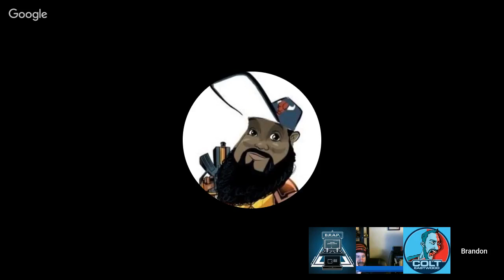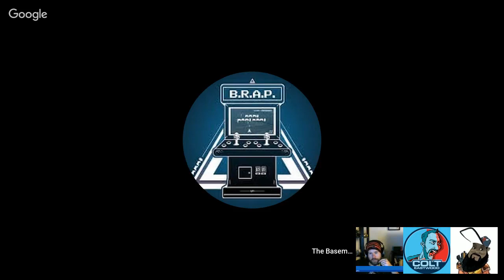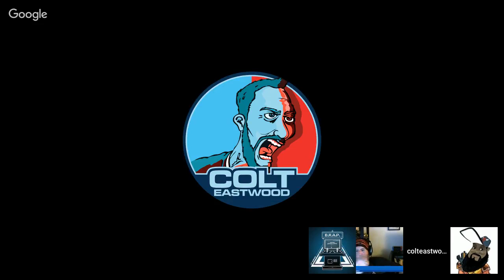Podcast #89: Xbox One X Launch Review / Phil Spencer Acquiring Studios & Focusing On First Party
Welcome to BRAP! We are joined by special guest ColtEastwood tonight. Follow him at @colteastwood on Twitter. Tonight we'll discuss our thoughts on the launch of the Xbox One X, Phil Spencer's recent comments on first party and acquiring new studios! Plus more!